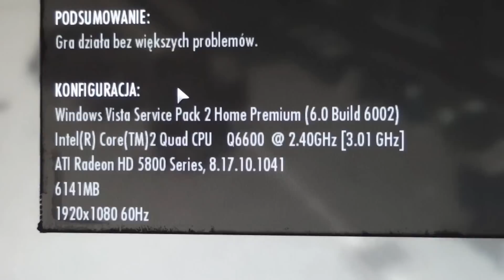Benching pc before Upgrade Q6600 + EVGA 780i FTW + 6 GB DDR2 + HIS Radeon 5870 Mafia II